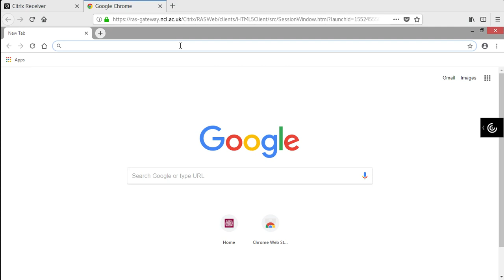Accessing the British Pharmacopoeia from home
This screencast is mute. It is directed at my students at Newcastle University.

This video demonstrates how you may remotely access paywalled resources (e.g. the online version of the British Pharmacopoeia) from home through Newcastle University's Remote Application Service. You will need to have a valid Newcastle University network username and password to use this facility.

In your web browser of choice, browse and follow the steps shown in the video.

Once you have logged into the Remote Application Service, you will be able to access paywalled resources as if you are on campus.

You may also use this facility to access subscription-based scientific journals off-campus, without having to log in via Shibboleth, or to use proprietary desktop applications such as ChemDraw and the Microsoft Office suite.